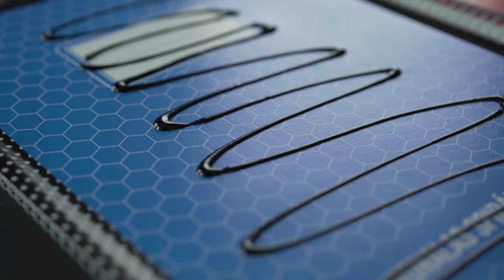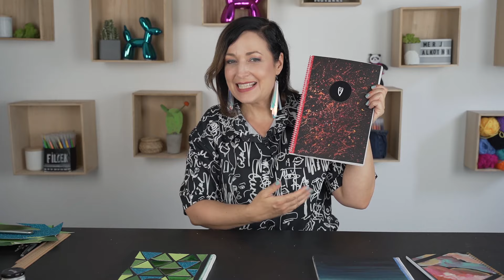Vissza a Suliba - Kreatív füzetborító készítés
Ebben a videóban mutatok nektek egy nagyon egyszerű megoldást arra az esetre, ha nem tetszenek a füzetek amivel az új tanévet kezdenéd. Készíts saját füzetkollekciót és legyen tiéd a legegyedibb füzetgyűjtemény az egész iskolában.